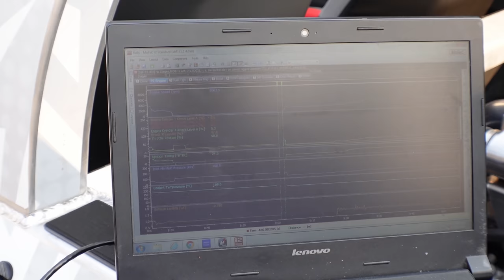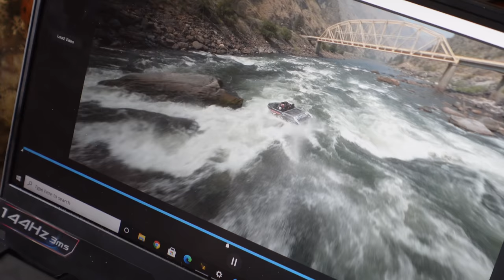We Might Have to Get Pulled Out by a HELICOPTER? - Behind the Shred Vlog (Day 2)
On this episode behind the scenes of Miniboatmafia Episode 2, we head up to film at a rapid section under a bridge and scope out the next day's adventure. The next section of rapids we're preparing for has no road access meaning that the only way to get out in a sticky situation is by another boat or helicopter.

Would you rock Shreddy Crocs?

Drivers:
David Hartman
Nick Nelson
Blake Wilkey

Co-Driver:
Timera Christopher

Media Team:
Blake Scott
Rachel Firmin
Will Severson

Jetstream Adventure Boats
RSRacecraft
Rockford Fosgate
Rugged Radios
KC Hilites
Heatwave Visuals
Ultradeck
Renegade Race Fuel

SHREDDY SHACK
8400 N magnolia ste H Santee, California
Open Monday-Friday 12 // 6pm
Saturday’s 12 // 4pm

CODE: LD-QVDMWYTLFXRKT